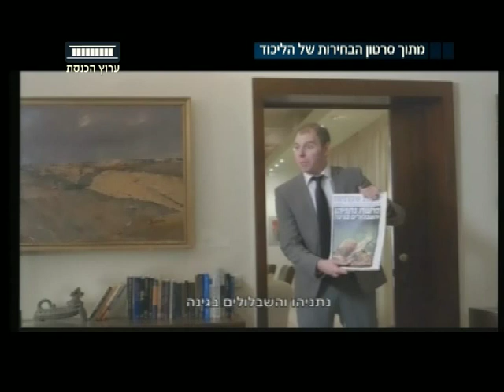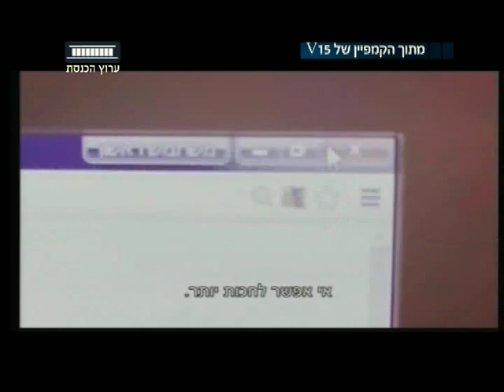ערוץ הכנסת - ראש בראש (חלק ב), 8.2.15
חגי סגל מארח ומתווכח עם תמי מולד חיו ואילן ברוך על בחירות 2015 ועל הטלטלות במשטרה.
"ראש בראש", כל ראשון ב-21:30 בערוץ הכנסת - ערוץ 99.